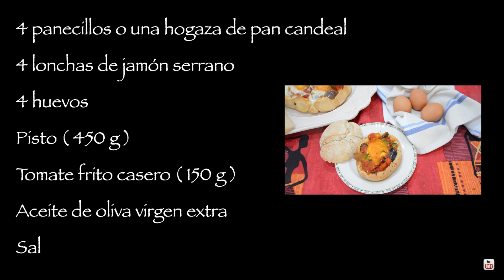Huevos al nido con pisto. ¡Espectaculares! Los tuppers de mamá.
Canal de cocina familiar para enseñar a cocinar a los más jóvenes y aportar recetas sencillas, rápidas y saludables.
INGREDIENTES
- 4 panecillos o una hogaza de pan candeal
- 4 lonchas de jamón serrano
- 4 huevos
- Pisto (450 g)
- Tomate frito casero (150 g)
- Aceite de oliva virgen extra
- Sal
Si te gustan los huevos, te animo a visitar mi lista "Recetas con huevos". Y en especial, creo que te pueden gustar mis pimientos rellenos de tortilla de patatas, que están de muerte. Aquí te dejo el enlace al vídeo